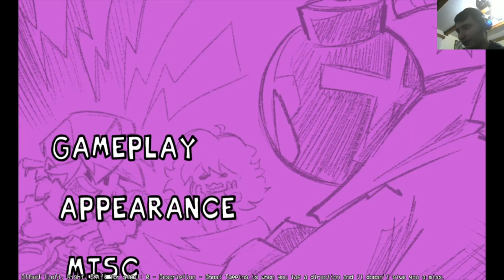am folosit ghost tapping impotriva lui whitty